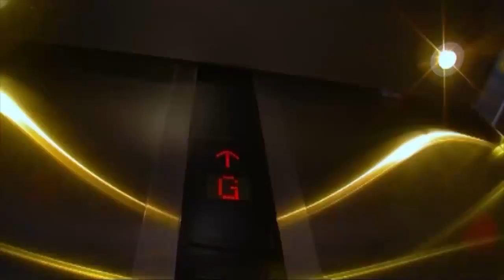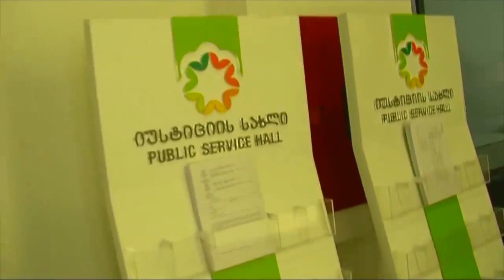137. აკრედიტაციის გარეშე 29.10.2012